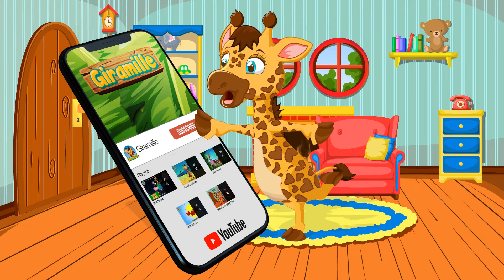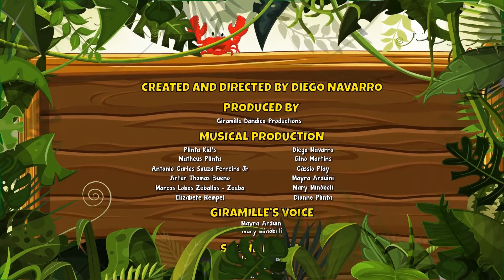Cartoon divertente per bambini Vol. 1 - Giramille 27 min | Canzone per bambini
Benvenuti a Giramille's Channel, la più amata giraffa in Brasile!

Giramille, l'insegnante di giraffa, insegna ai bambini in modo divertente e intelligente!

Cartoni educativi e bilingui

In questo piccolo film troverai filastrocche, canzoni popolari, storie per bambini, favole popolari, scuola di Giramille, tempo di lettura di Giramille, TV Giramille 24 ore e lo sai?

Vieni e divertiti con le rime e canzoni folk di scuola materna:

La mia ragazza gialla, lo scarafaggio, la piccola farfalla, la rana non si lava i piedi, il suo ragno bitsy, la ABC, il padre Francisco, i 123 bambini piccoli, le spalle della testa e le dita dei piedi, la canoa si è girata, buon compleanno da Giramille, applauditoClap Stomp Stomp Stomp, autista di autobus, il mio piccolo spuntino, rosmarino dorato, scintillio scintillante, se questa strada era mia ... e molto altro ...

Un sacco di divertimento e l'educazione ti aspetta con le canzoni dell'autore:

Round e rotondo con Giramille, amici per sempre, routine di Giramille, casa di Giramille, woof woof woof meow miaw, fata dei denti, safari di Giramille, Giramille dove sei tra gli altri colpi ...

Storie per bambini di successo e favole popolari:

Beauty and the Beast, i 3 piccoli maiali, il brutto anatroccolo, la cicala e la formica, la lepre e la tartaruga e molti altri ...

Diventa tu stesso un Mille Amigo ufficiale!

Divertimento e l'istruzione è con Giramille

Mille Mille bacia

Giramille - Nursery Rhymes & Kids Songs e canzoni per bambini